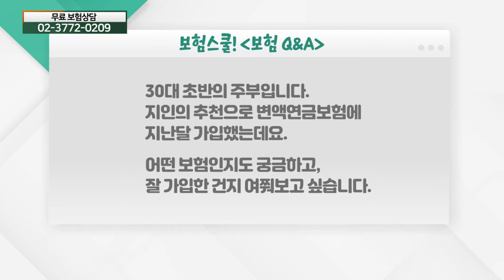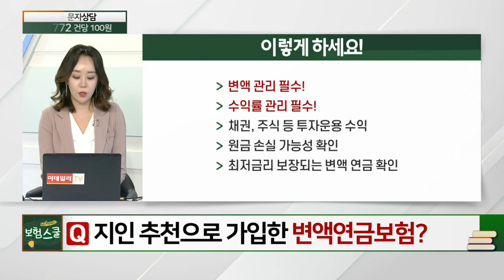변액연금보험이 뭔가요?_보험 리모델링 (20210423)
# 변액연금보험이 뭔가요?